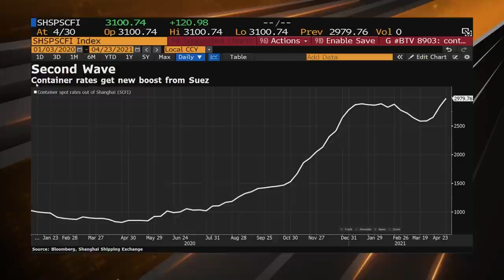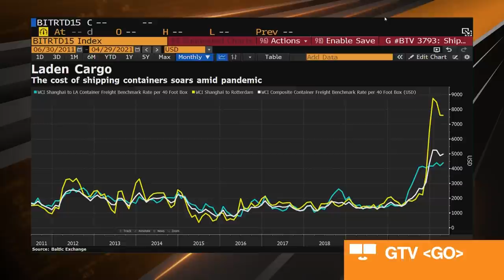Maersk Has ‘Significantly’ More Long-Term Contracts, CEO Says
May.05 -- A.P. Moller-Maersk A/S CEO Soren Skou discusses the container line's financial results, share buyback plan and the long-term impact of the Suez Canal blockage. He speaks with Bloomberg's Anna Edwards and Mark Cudmore on "Bloomberg Markets: European Open".